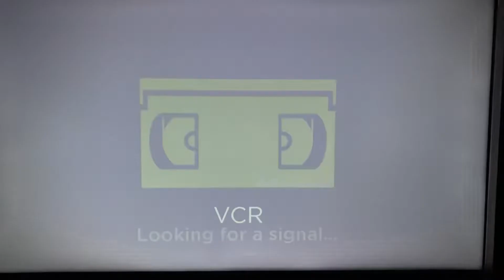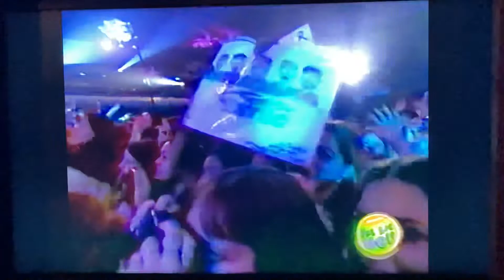The BIG HELP *Nsync - Merry Christmas And Happy Holidays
From a old VHS tape I recorded *Nsync on